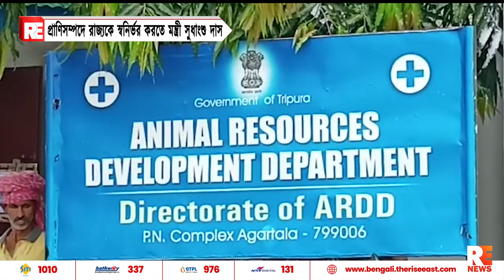প্রাণিসম্পদে রাজ্যকে স্বনির্ভর করতে মন্ত্রী সুধাংশু দাস